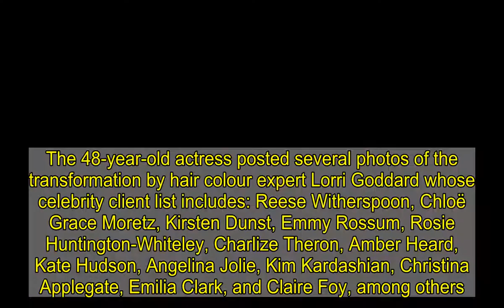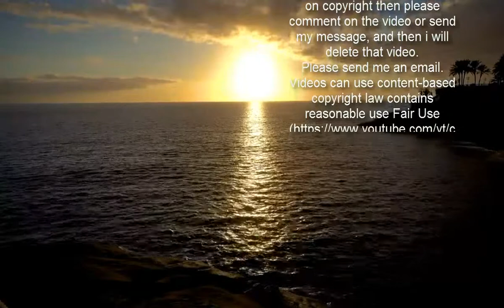Selma Blair takes to Instagram to share hair colouring session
Selma Blair took to Instagram on Tuesday to share a transformative hair-colouring session.The 48-year-old actress posted several photos of the transformation by hair colour expert Lorri Goddard whose celebrity client list includes: Reese Witherspoon, Chloë Grace Moretz, Kirsten Dunst, Emmy Rossum, Rosie Huntington-Whiteley, Charlize Theron, Amber Heard, Kate Hudson, Angelina Jolie, Kim Kardashian, Christina Applegate, Emilia Clark, and Claire Foy, among others.'From finish to start. I didn’t know how much I needed the gentle and expert touch and coloring of Lorri Goddard. Every corner here, a beautiful image. And now, with subtle highlights in my richer brown hair, I feel the love. Box dye is great. But no comparison. Thank you @lorrigoddard_ I feel brand new,' Selma wrote in the caption for her roughly 2.4 million followers.   Selma wore a blue medical face mask amid the ongoing coronavirus pandemic as she sat in a chair while Lori worked dye into her hair.She flashed a cute half-smile while looking sideways in the chair as the colouring session progressed.  Selma then showed the finished product with freshly tousled hair while still in the chair.The Michigan native also posted a photo of herself with the new look wearing a scarf wrapped around her neck as she held up a stylish Thom Browne walking stick with a silver handle.  She also struck a pose leaning on a white van with her cane up over her shoulder in a playful picture posted on her Instagram Stories.'My boyfriend said I looked vantastic,' she wrote as a caption, referencing her beau Ron Carlson.Selma was diagnosed in August 2018 with multiple sclerosis and has been relying on a cane to aid with her locomotion.   She has nine-year-old son Arthur from her relationship with ex Jason Bleick, 51.Selma was previously married to Ahmet Zappa, 46, from 2004 to 2006.The actress provided the voice of Witch Hazel for a season three episode of Duck Tales in October 2020.